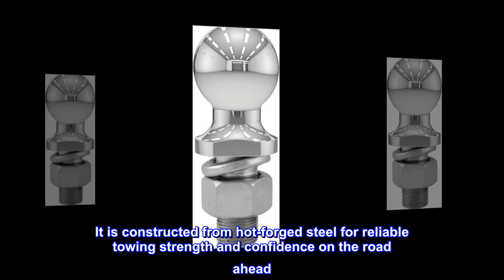CURT 40004 Chrome Trailer Hitch Ball, 6,000 lbs, 2-Inch Diameter, 1 x 2-1/8-Inch Shank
RELIABLE STRENGTH. This trailer hitch ball is rated to tow up to 6,000 pounds gross trailer weight. It is constructed from hot-forged steel for reliable towing strength and confidence on the road ahead
PRECISE FIT. This tow hitch ball has a 2-inch diameter to fit virtually any 2-inch coupler. The ball shank has a 1-inch diameter and measures 2-1/8 inches long for secure attachment to a trailer hitch ball mount
CORROSION-RESISTANT. For long-lasting resistance to rain, dirt and rust, this hitch ball is finished in a durable, protective chrome plating
SECURE INSTALL. For dependable strength, this trailer hitch ball comes with a zinc-plated hex nut and helical lock washer. It also has fine threads for an enhanced hold on the ball hitch
TESTED FOR SAFETY. To promote the highest level of safety while towing, this CURT tow ball is tested to U.S. VESC specifications
Classic Curt Quality, cheaper on Amazon
Curt quality speaks for itself. It’s a trailer ball for a hitch, not much needed to say on performance virtues. Your trailer’s only connection and pivoting point to your vehicle is certainty not the part to go for a cheap knockoff. You’re only buying it once, so buy quality. Pro tip: Use thread locker too.